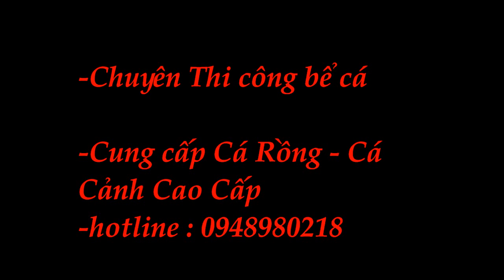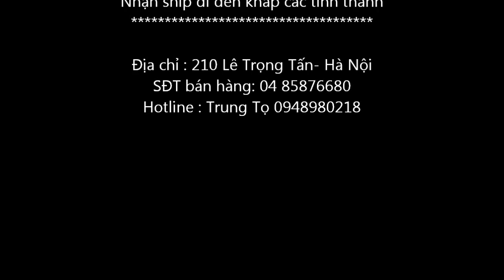Bể cá rồng anh Hân Lê Đức Thọ